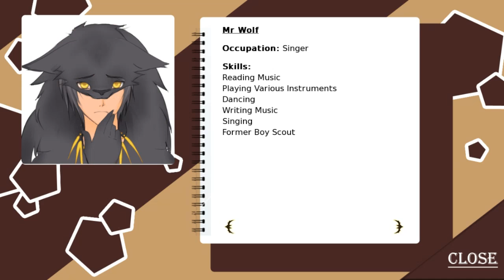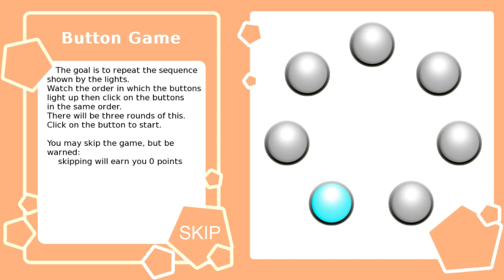Dusty's Halloween Special: Halloween Otome - Part 2